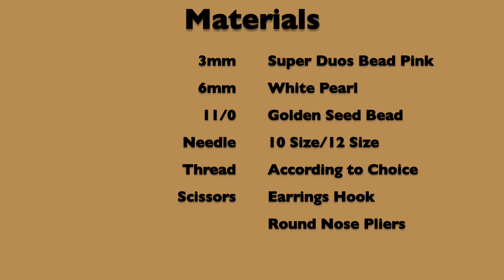Gerbera Flower Earrings Tutorial || Beaded Earring || How to make Beaded Earrings DIY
Hi, This is Easy Beaded Earrings Tutorial for beginner. It is called Winter Gerbera Daisy Flower Earrings. It's very simple and easy to make this beautiful earrings.